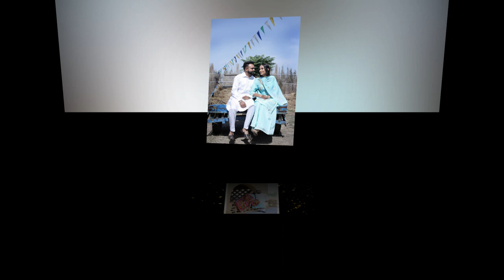Pre Wedding Photo Shoot (Kamalpreet Singh Kooner with Harleen Kaur)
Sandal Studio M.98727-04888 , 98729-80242